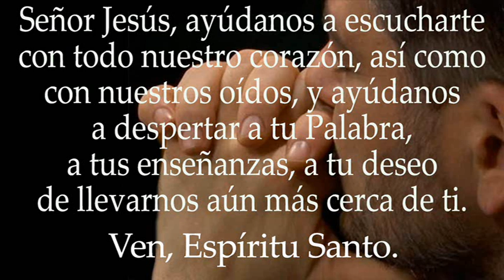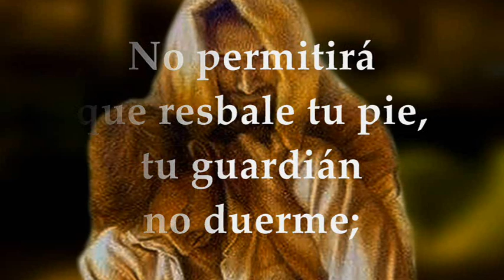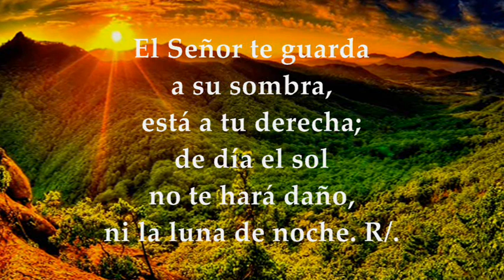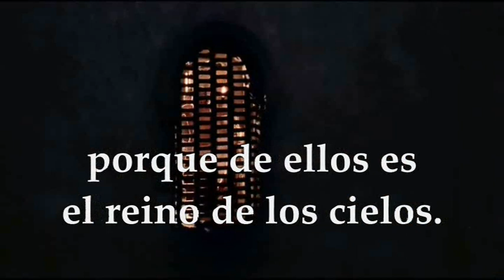EVANGELIO DE HOY LUNES JUNIO 6 DE 2022 | MATEO 5, 1-12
EVANGELIO Y LECTURAS EUCARISTÍA LUNES JUNIO 6 DE 2022 LUNES DÉCIMA SEMANA DEL TIEMPO ORDINARIO Primera Lectura: Del primer libro de los Reyes 17, 1-6 Salmo 120,1bc-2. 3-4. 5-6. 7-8 R/. Nuestro auxilio es el nombre del Señor, que hizo el cielo y la tierra Del santo Evangelio según San Mateo 5, 1-12